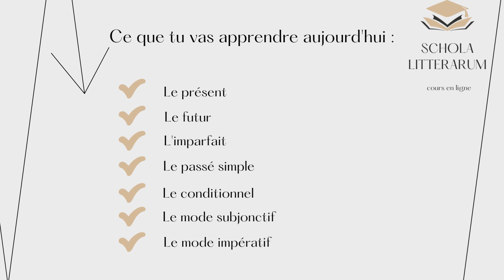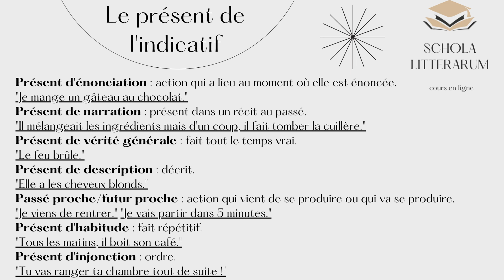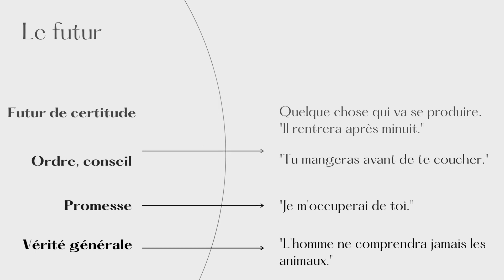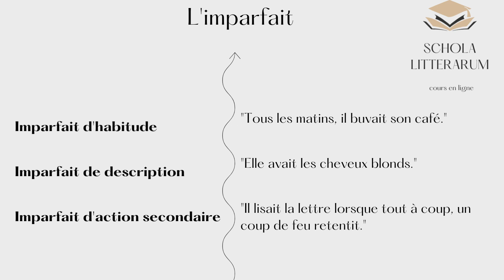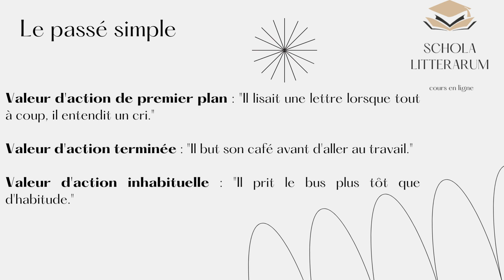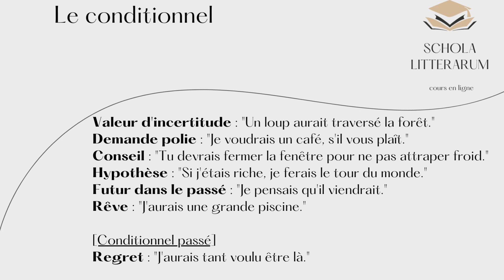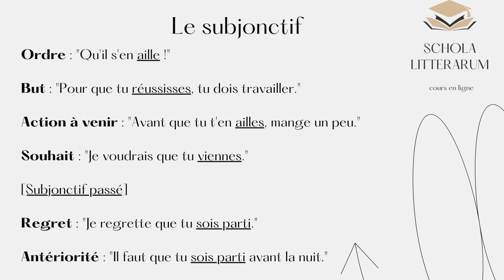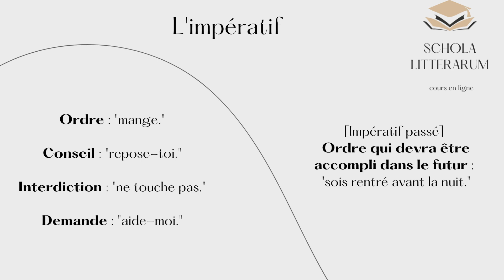Conjugaison : valeurs des temps verbaux (collège, brevet)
12 minutes pour tout savoir sur les temps verbaux, une question incontournable du brevet et des contrôles au collège !